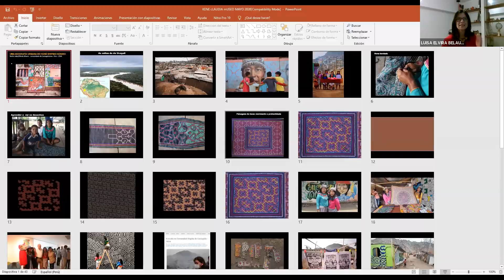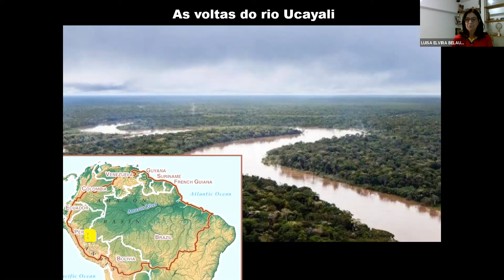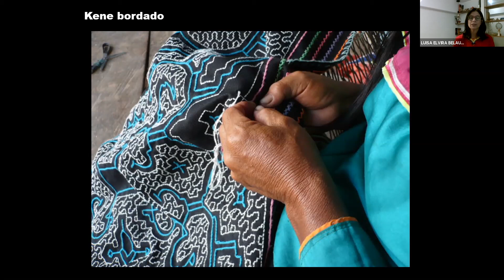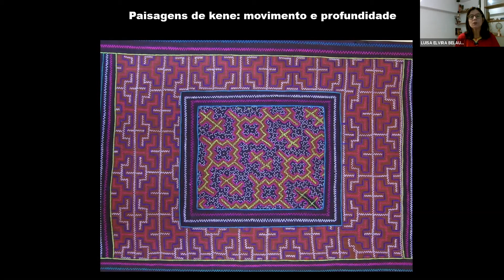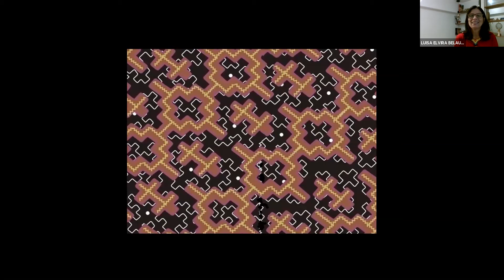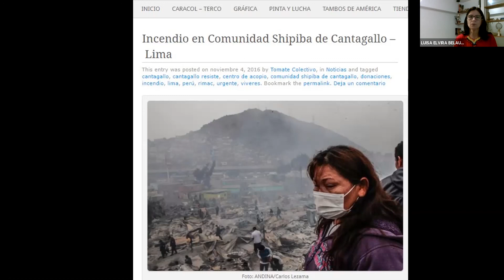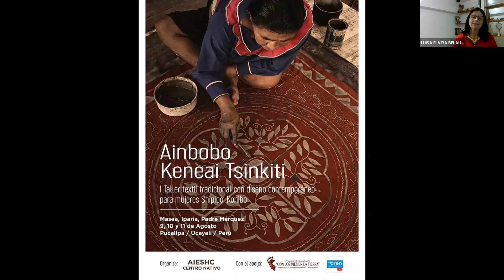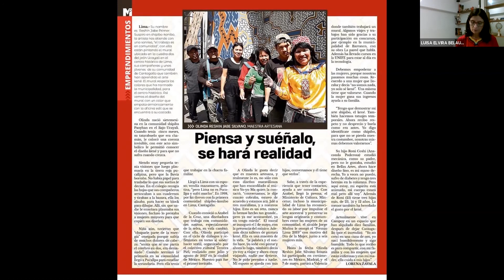Uma biografia urbana do Kene Shipibo-Konibo. Dra. Luisa Elvira Belaunde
“Uma biografia urbana do Kene Shipibo-Konibo”, com Luisa Belaunde

Palestra de abertura do I Simpósio Virtual “Arte Indígena em Comunicação: diálogos entre saberes tradicionais, estética e sustentabilidade”
Luisa Belaunde apresenta a trajetória de mulheres indígenas em Cantagallo, no Peru, na busca de sustentabilidade e no reconhecimento da espetacular arte Shipibo-Konibo, e suas relações sociocosmológicas, especialmente a da artista Olinda Silvano. As conquistas e as dificuldades num caminho difícil, que encontra, de forma avassaladora na Amazônia, os tempos de pandemia.